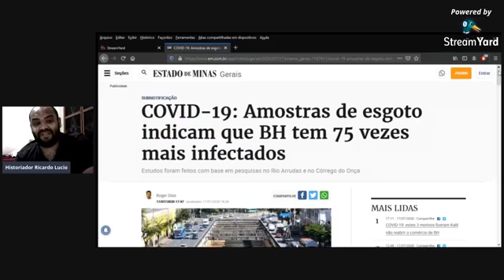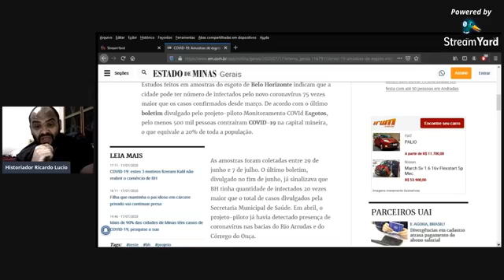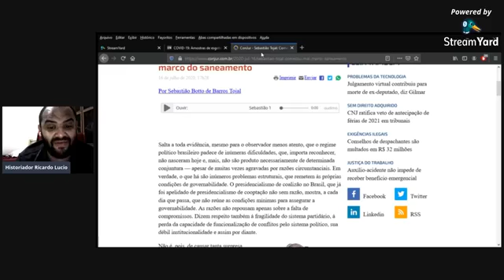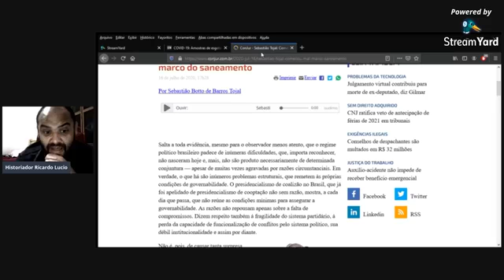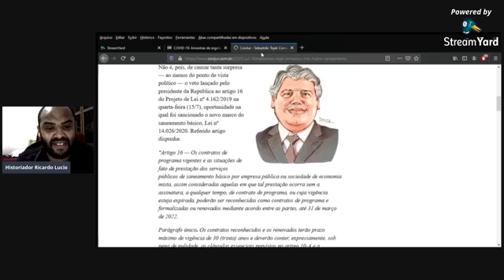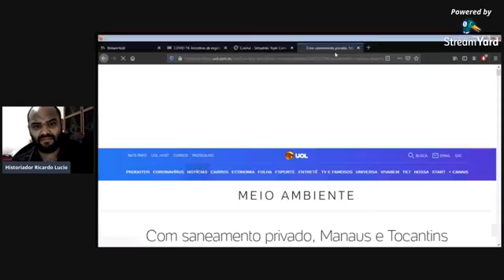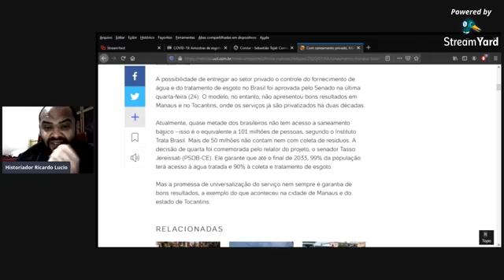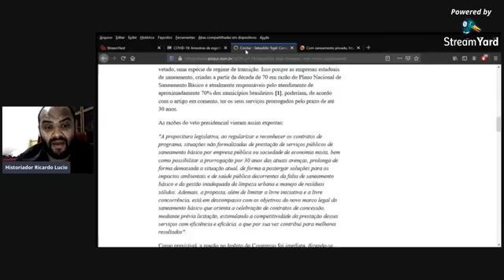COVID-19: Amostras de esgoto indicam que BH tem 75 vezes mais infectados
Pois em uma pesquisa feita nos esgotos de BH e RMBH mostra que ha mais infectados do que casos . Enfim 20% da populaçao estaria infectada